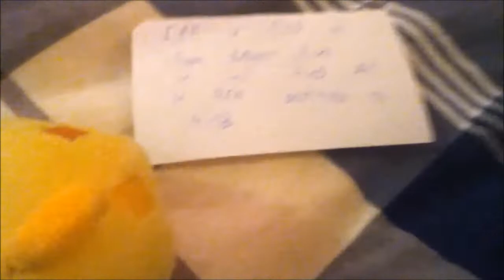Where's My Milk Ep 2: EASTER!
Sorry for no WMM for a while. We didn't have necessary equipment. But we are proud to present. this video!